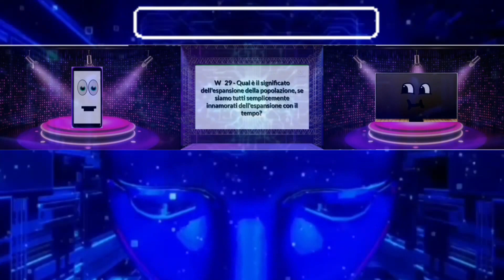CHE COSA 112 TERRA & 29-56 DOMANDE SUL CAPITOLO NOVE VOLTE AL FUTURO DA ANNI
MONDO ROSSO:

BENVENUTO A RISPOSTE E DOMANDE

VERIFICA QUI LA TUA CONOSCENZA LASCIANDO COMMENTI PER AIUTARE LA FAMIGLIA A UTILIZZARE LA FONTE DI INFORMAZIONE PER DARE RISPOSTE ALLE DOMANDE DEL FIGLIO SU ARENA.

LE DOMANDE SONO SEMPLICI E FACILI RICERCA IL TUO MOMENTO PER LA VERITÀ.

PROVA LA TUA EFFICIENZA PER RISPONDERE A TUTTI.

MONDO VERDE:

PER MAGGIORI DETTAGLI SUI TEMPI A FUTURI DA ANNI

MONDO BLU:

TROVA OMBRE DI DOMANDE DA CAPITOLI DELL'ALBUM SULLA MIA PAGINA.

MONDO DIGITALE:

SI PREGA DI SOSTENERE CON LA DONAZIONE DI QUALSIASI IMPORTO PER I PROSSIMI 3 PROGETTI D'ARTE ESCLUSIVI.

SE INTERESSATO FARE SPONSORIZZAZIONI PER LA TUA PUBBLICITÀ SUL MIO ART
O
INVESTIRE QUALSIASI INTERO PROGETTO CON R.O.I DA 4 ANNI.

SI PREGA DI CONTATTARE PER I DETTAGLI.

CONDIVIDI E SUPPORTA!